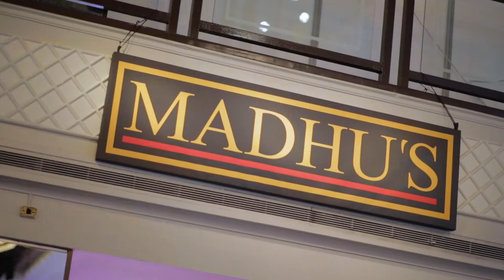Madhu's | Asian Wedding Caterers | Bloomsbury Films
Promotional video featuring Sanjay Madhu CEO of Madhus specialist AsianWeddingCaterer. Filmed during the AsianBridalShow at The Grosvenor House Hotel, London | Produced by Bloomsbury Films ® | WEB: bloomsburyfilms.com | SOCIAL @bloomsburyfilms